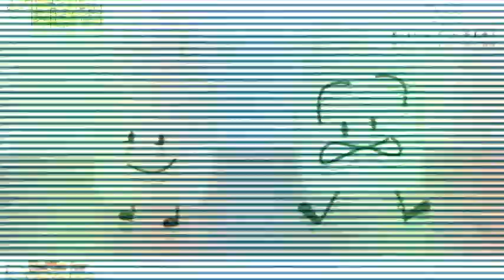Veg Replace Tennis BFDI VS BFB! Then VS Now All Characters! Rounds